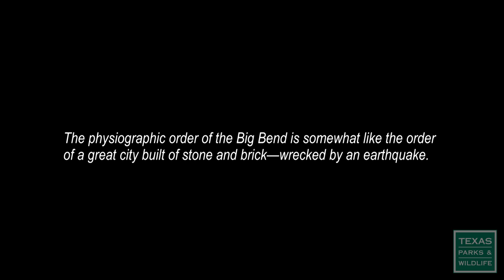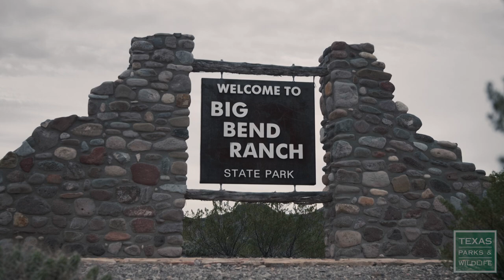Terroir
Sometimes the journey is as big as the destination, especially if you’re carrying everything you need while camping and traveling by bicycle.  Off-road bicycling meets backpacking in this adventure travelogue, as a group from Texas Tech University tests their endurance and documents their trek through Big Bend Ranch State Park.

CREDITS:
Producers / Directors / Photographers / Writers / Editors
Jerod Foster
Simon Parmley
Justin Rex

Producer
Anna Claire Beasley

Simon Parmley

Additional Photography
Tanner Fowler
Ian Smith
Alex LeBlanc
TR Kerr

Music
Jerod Foster
Judson Eddins
Tyler Serrato
Scott Faris, Amusement Park Studio

Special Thanks
Texas Tech University, College of Media & Communication
Texas Tech University Outdoor Pursuits Center
Oveja Negra Bikepacking
Mountain Hideaway
Velocity Bike Shop
Desert Sports
Patrick Farnsworth
Seth Foster
Stacy Stockard Caliva
Brandon Weaver
Lane Wilson